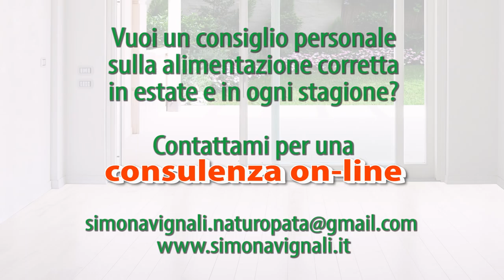TREND DIETA ESTATE: le 3 RICETTE TORMENTONE VEGANO + CONSIGLI di BENESSERE a TAVOLA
NOTA BENE
Simona Vignali